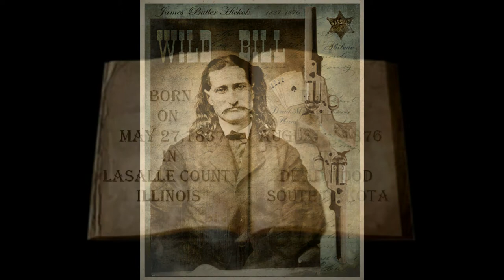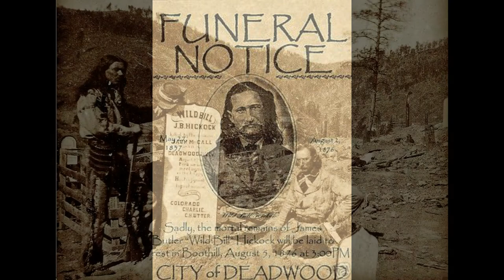THE REAL SPIRIT IMAGE OF WILD BILL HICKOK & THE STORY HOW HE DIED.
This amazing Image of the of Spirit Wild Bill Hickok was taken on 02-11-13 at our weekly Spirit Rescue Event with a low-light high-speed video camera in a fixed position on a heavy-duty tripod using ultraviolet and LED lighting to help bring out all the colors and clarity in the faces.
Let it be known that no photoshop, special apps, or any form of trying to fake this image of this spirit were done.
I am extremely thankful to God for allowing us to capture Mr. Hickok's image and I pray that it brings closure, solitude, and peace to him and his family.
I openly accept anyone who can debunk this image with certainty.
I hope you enjoyed the video and please comment and rate it.
If you like this, please visit us at CELEBRITY GHOST PICTURES & MORE.
If you like this your going to love the over 60 images of famous people and celebrities that we have there.